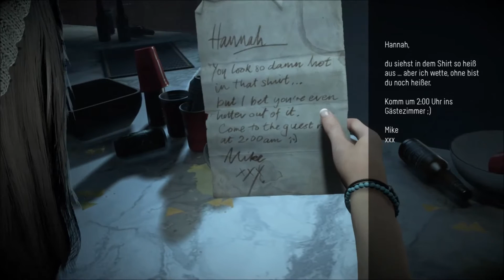UNTIL DAWN #001 🦋 Begraben unter Schnee und Eis ● Let's Play [Deutsch|Blind|HD]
► UNTIL DAWN 🦋

» Ein Jahr nach der Tragödie, bei denen die Zwillinge spurlos in den Blackwood Pines verschwanden, treffen sich die acht verbliebenen Teenager für ein Wochenende, in einer abgelegenen Schneehütte im Wald um den beiden verschwundenen Mädchen, zwei ihrer engsten Freunde, Ehre zu erweisen und das Geheimnis, was damals wirklich mit ihnen geschah zu lüften. Doch bald bemerken die acht Freunde, dass ihre kleinen Streitigkeiten und Beziehungsdramen untereinander ihr kleinstes Problem sind: Ein Unbekannter verfolgt jeden ihrer Schritte und nutzt scheinbar jede Gelegenheit, sie umzubringen. Schon bald wird aus dem Treffen der wahre Albtraum, doch die Nacht hat gerade erst begonnen. Und im tiefen, verschneiten Wald gibt es keinen sicheren Zufluchtsort und keine Hilfe für die Freunde. Stellen sich die Teenager dem Grauen das sie verfolgt und bekämpfen den Verfolger oder verstecken sie sich und hoffen, dass sie unentdeckt bleiben? Trennt sich die Gruppe, helfen sie einander oder sind sie auf das eigene Überleben bedacht? Für alle gilt sicher: Hilfe kann erst am nächsten Tag, zum Morgengrauen kommen und die Gefahren des einsamen Berges kennen keine Gnade. «

» UNTIL DAWN «

• Interaktives Horror-Adventure von Sony Computer Entertainment / Supermassive Games [2016]
• Erschienen für: PS4
• Freigegeben: (USK) ab 18 Jahren

• Let's Play Until Dawn [2016]

• PSN: Tadokiarika